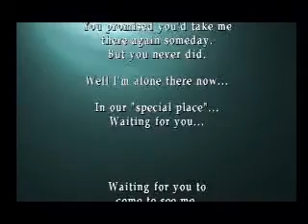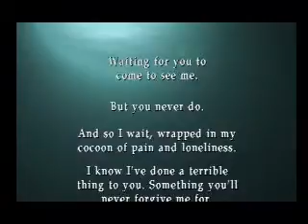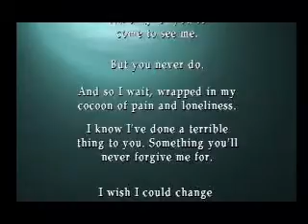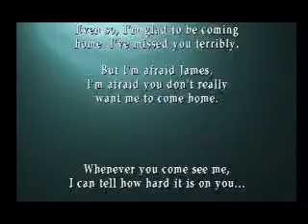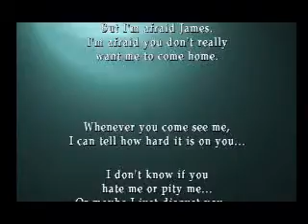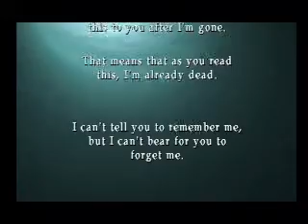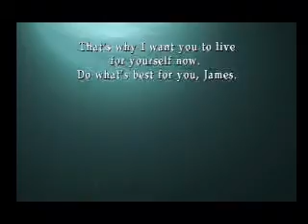sh2 water ending